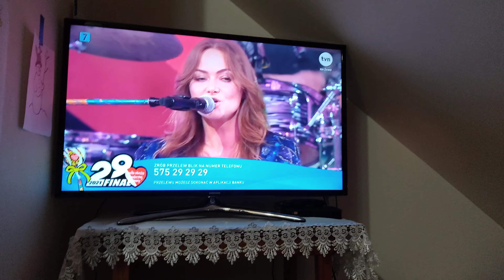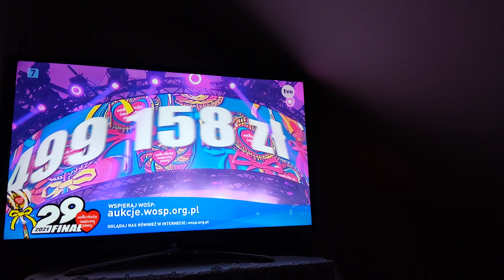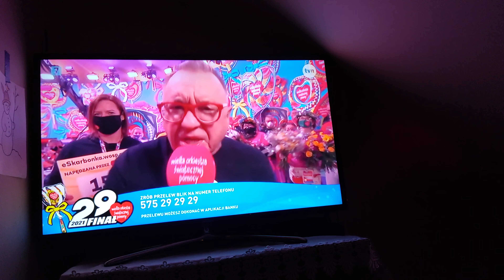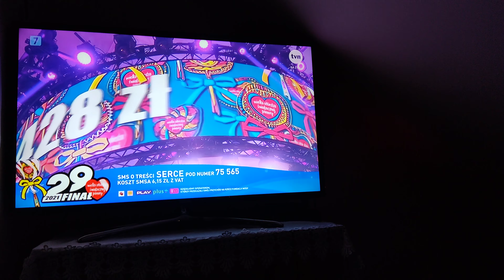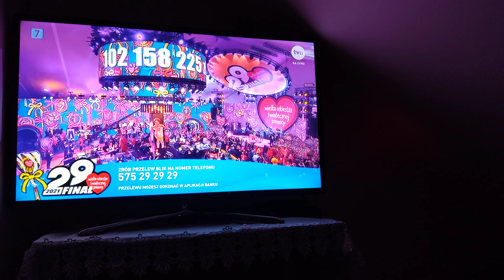29.Finał Wielkiej Orkiestry Świątecznej Pomocy (Część 7) (ostatni odcinek)